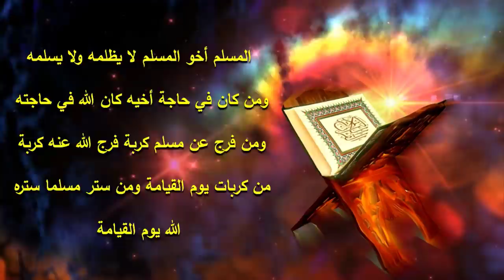عادة يفعلها الكثير تؤدي للموت المبكر | عبد الدائم الكحيل